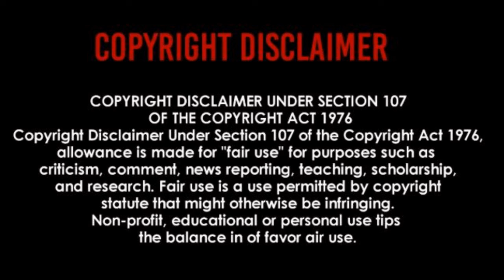The S.P.I.R.E.D. Series - Restoration, Rest, Rejuvenate, Reclaim